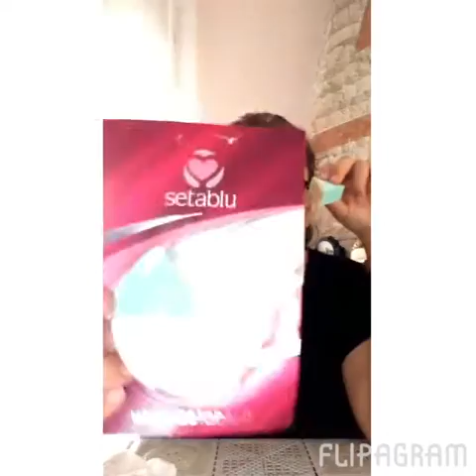La mia make-up collection e parte 2❤️❤️